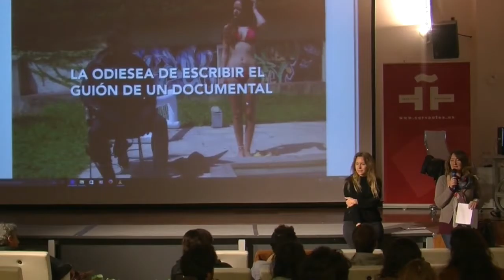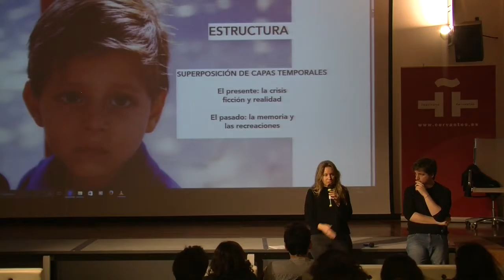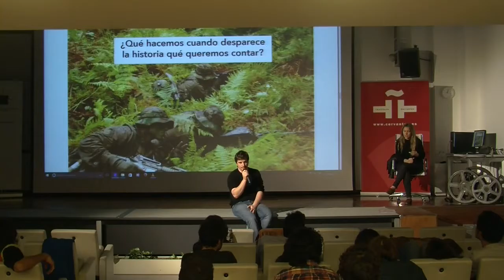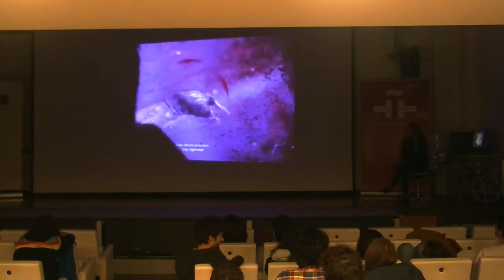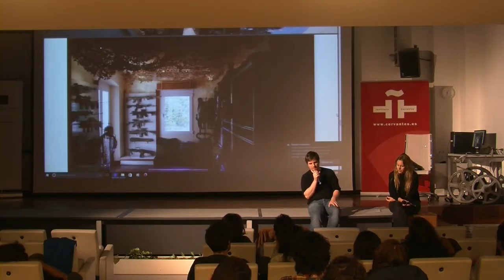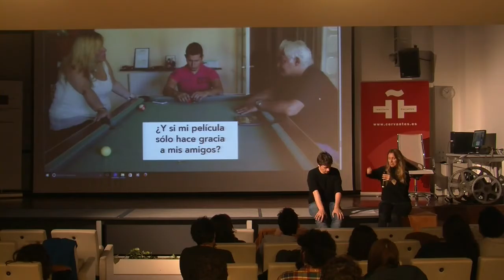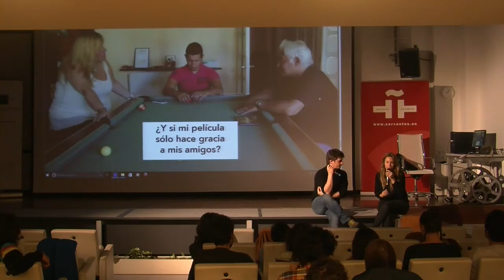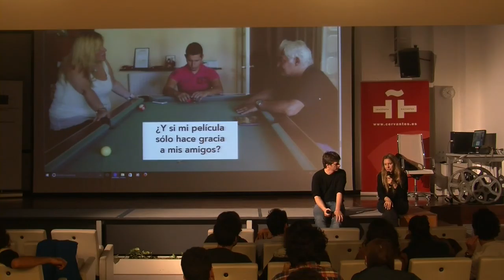Incontro con Alba Sotorra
Centro Sperimentale di Cinematografia

Incontro con Alba Sotorra, regista di GAME OVER (Germania-Spagna, 2014) a cura dell'Instituto Cervantes.

Palermo, 11 novembre 2016

In occasione dell'inaugurazione del ciclo di proiezioni Operas primeras. Nuevos guionistas, la regista e sceneggiatrice Alba Sotorra incontrerà gli studenti del Centro Sperimentale di Cinema di Palermo.

Alba Sotorra Clua (Reus, 22 maggio 1980) ha studiato Comunicazione Audiovisiva presso l'Università Computense di Madrid e ha un Master in Studi Culturali del Mediterraneo presso l'Università Rovira i Virgili di Tarragona. Regista e produttrice indipendente, sviluppa il proprio lavoro nel documentario di creazione con esperienza in riprese all'estero. Le sue opere presentano storie umane da un punto di vista molto personale e inducono a momenti di riflessione. Ha lavorato in tutto il mondo come l'Afghanistan, la Bosnia, Cuba, Stati Uniti, Guatemala, Inghilterra, Iran, Pakistan, Porto Rico, Turchia e Qatar.

Nel 2015 ha diretto il documentario Game Over con il quale riceve il massimo riconoscimento alla carriera e grazie al quale riceve diversi premi, tra cui l’VIII Premio Gaudí dell’Accademia Catalana del Cinema.